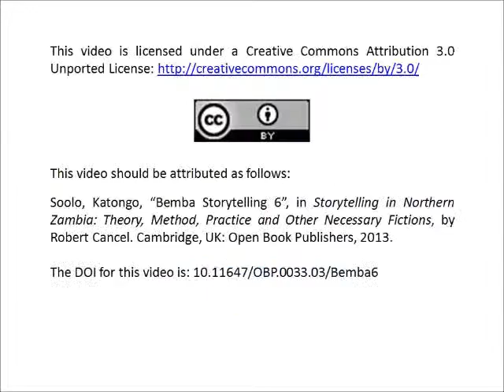Katongo Soolo, "Bemba Storytelling 6".